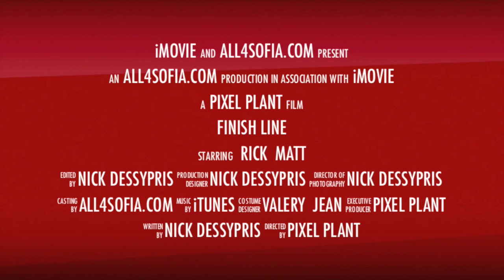Mountain Bike in the Parks of Sofia!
This video is about Mountain Bike